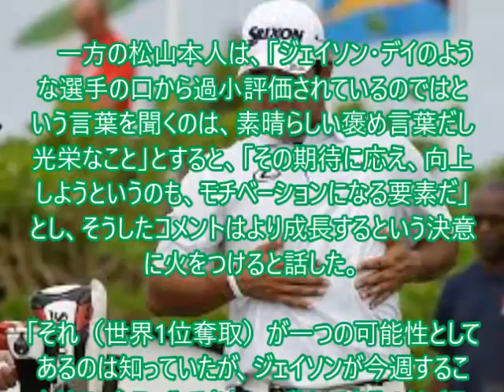松山世界1位奪取なるか youtube